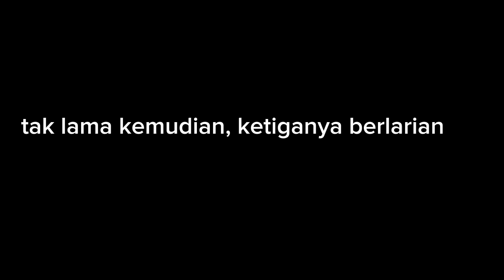Drama komedi GODIN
Tugas Kelompok mapel TIK, membuat film pendek.
Untuk merangsang siswa/siswi kreatif dan berimajinasi yang positif.
maaf kalau masih banyak kekurangan.
semoga menghibur.